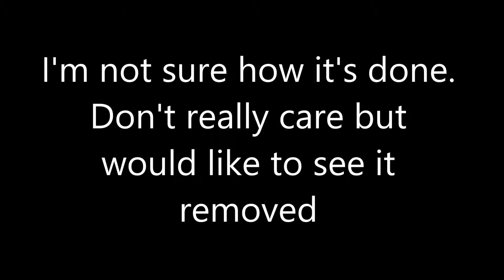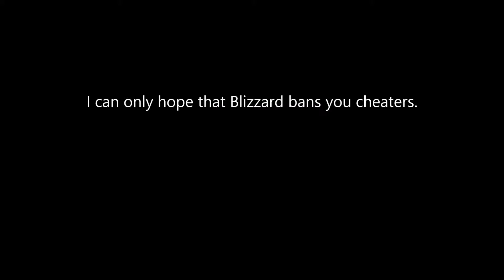Interesting cheating in PVP